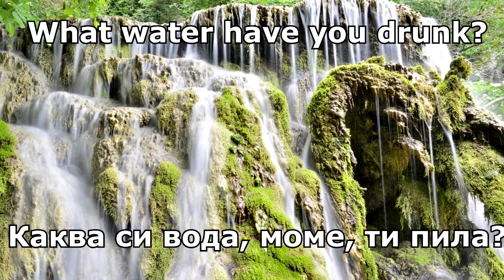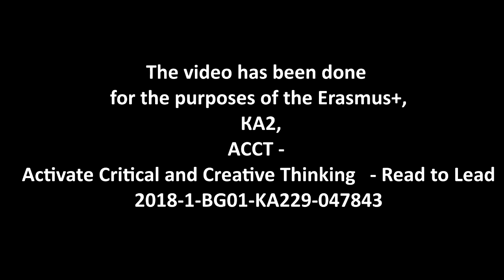Катерино моме / Katherine bonie lassie